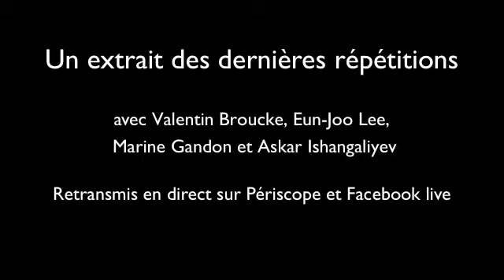Les dernières répétitions avant le festival colombien à l'Athénée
À chaque première, notre blogueuse Clémence Hérout donne à voir les coulisses de l'Athénée Théâtre Louis-Jouvet en direct sur Périscope et sur Facebook live!

Répétitions de la première partie d'El gran pajaro de los andes
(festival colombien par Le Balcon, dans le cadre de l'année France-Colombie)

Les 6, 7 et 8 octobre 2017 à l'Athénée Théâtre Louis-Jouvet (Paris)